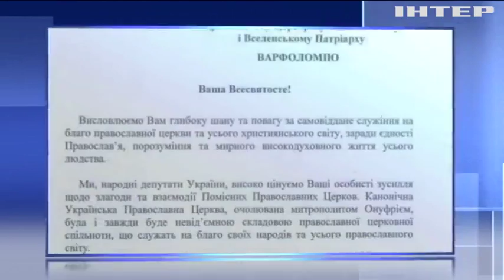Оппозиционный блок отправил свое обращение ко Вселенскому Патриарху Варфоломею